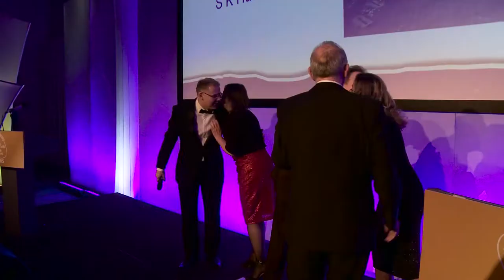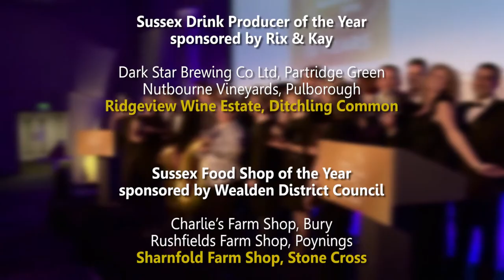Sussex Food Awards 2016 Awards Night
Courtesy of Sussex Newspapers / BITETV, here is a great video of the 10th Birthday Sussex Food & Drink Awards Banquet night showing all the 2016 food heroes receiving their trophies at the Amex Stadium, Falmer, East Sussex, on 28th January 2016.